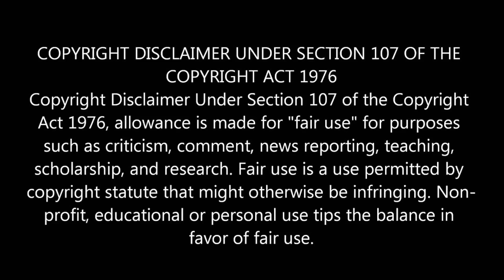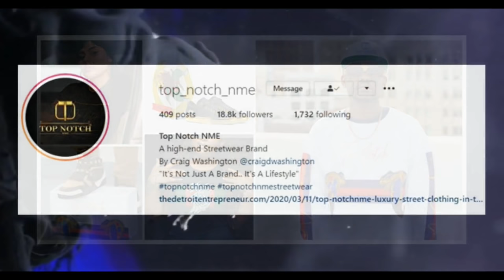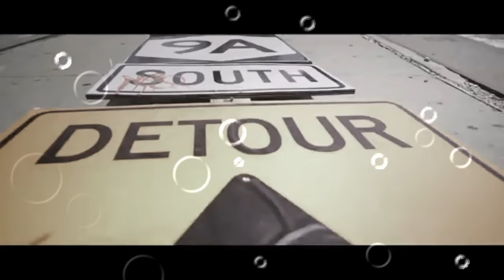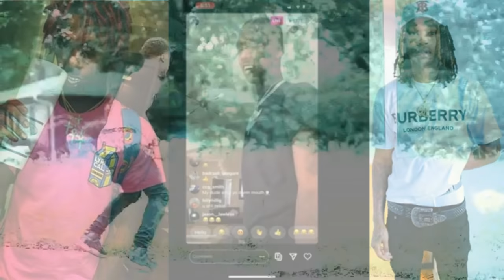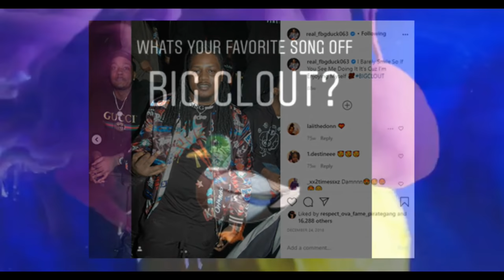Chicago Rappers Famous Dex Blast King Von And O Block...But Left FBG Duck Hanging